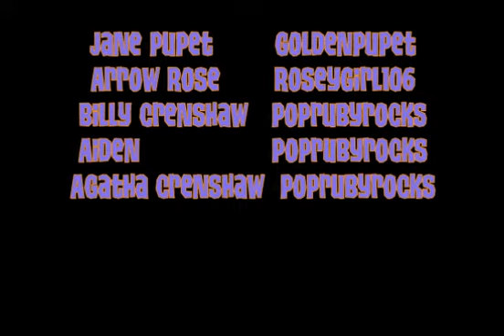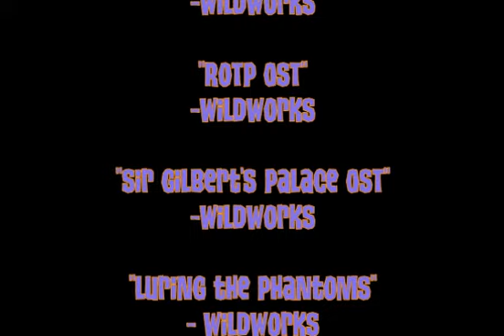Hope is Full of Phantoms (AN ANIMAL JAM FAN SERIES) Season 3 Episode 3: The Golden Shadows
Voice Actor: Pupet